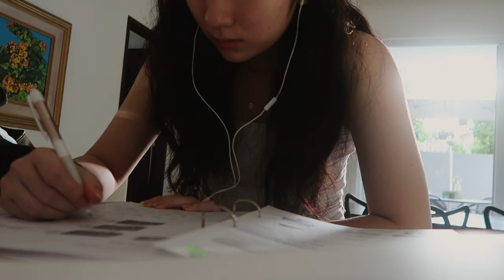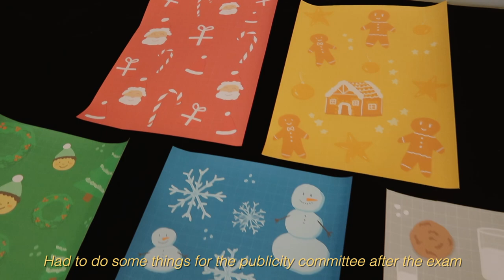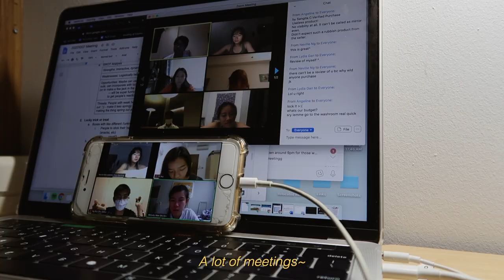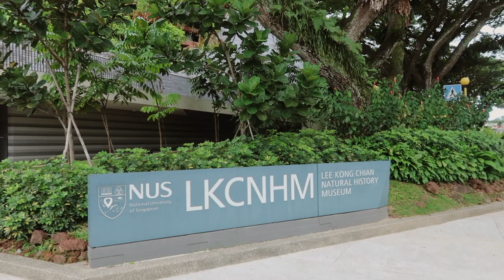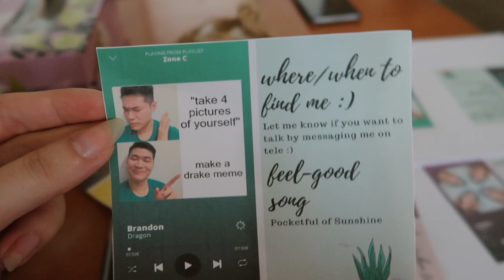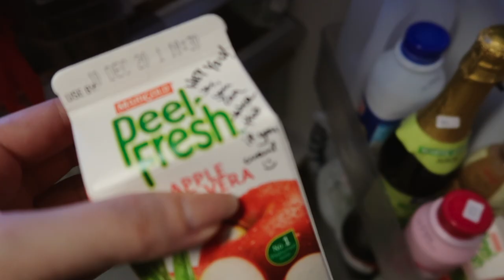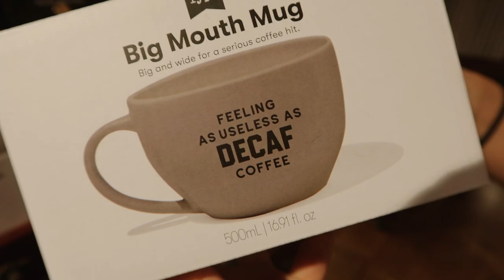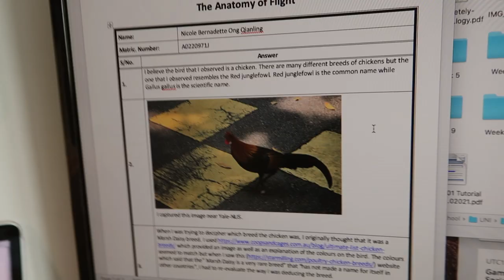VLOGTOBER in NUS | getting a tattoo, studying, redecorating my dorm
✧༝┉┉┉┉┉˚*❋ ♡ CONNECT ♡ ┉┉┉┉┉༝✧
(I might do a Q&A video soon so feel free to send your questions through the link above^ 😊 I may or may not do it with some friends from CAPT? Who knows!😜)

✧༝┉┉┉┉┉˚*❋ ✿ READ ME ✿ ❋*˚┉┉┉┉┉༝✧
Timestamps:
0:00 - hey guys
1:00 - midterms feat. a breakdown
4:43 - getting a tattoo
6:06 - onesie photoshoot & more studying
7:56 - Visiting the Lee Kong Chian Natural History Museum
10:26 - shifting the bookshelf
11:03 - CAPT Support things
11:37 - the start of Week 10
12:21 - redecorating my room
13:11 - Halloween lift designs with pubs
16:35 - welfare & baking in CAPT
20:25 - Come to NUS School of Computing with me

✧･ﾟ: *✧･ﾟ:*  just a little life update  *:･ﾟ✧*:･ﾟ✧
The events in this clip feel so long ago! Time flies and time truly changes people - and I've not only changed as a person but I've decided to change my COURSE as well, hahaha.
Honestly, Computer Science isn't for me - the kind of work and coding I did in polytechnic is so different from what I'm doing in NUS. I struggled so bad with JC math but here I am about to take JC math on steroids... It doesn't make sense to me :')
And I felt myself dreading coding more and more. I know that I enjoy making apps and software solutions etc. but the thought of coding in my own time gives me chills. So I've decided to apply to transfer to a different course - I'll share more in the future when things are more concrete☺ Hopefully my application gets approved and my experience can be useful to those who are planning to make a switch as well🙌

In the meantime, CS is tough and this is a vlog capturing my struggles and memories through this trying season. I know I'm going to look back at it and remember the good times and being thankful for the struggles as well.
Jia you fellow uni/college friends, press on but don't forget to take care of yourself as well❤ Sending love and keeping y'all in my prayers🙏

“Do everything in love.” - 1 Corinthians 16:14

// - I use a lot of 샛별 Daystar's music, support the musician here~ - //

✧༝┉┉┉┉┉˚*❋ 🎥 EQUIPMENT 🎥 ❋*˚┉┉┉┉┉༝✧
Camera: Canon Powershot G7X II Digital Camera, Black